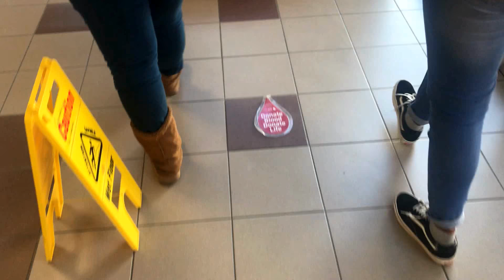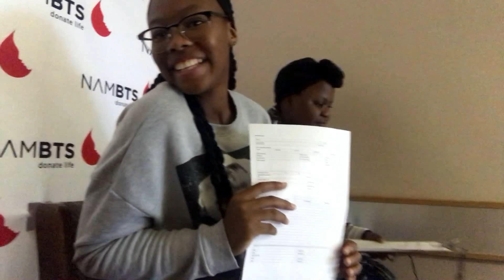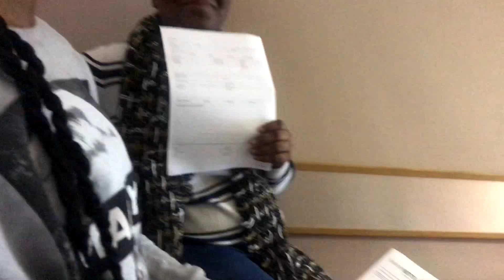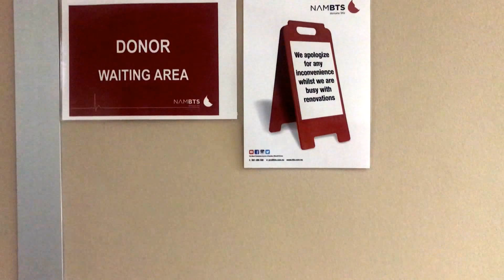Blood Donation Vlog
Lioness - Dreams
                       Lioness - Sauce

And me if you want 😂 @thelongweekenddd